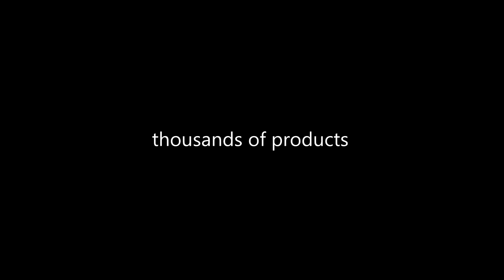ORYGINALNA BATERIA LG BL-59JH LG L7 II F3 Lucid 2